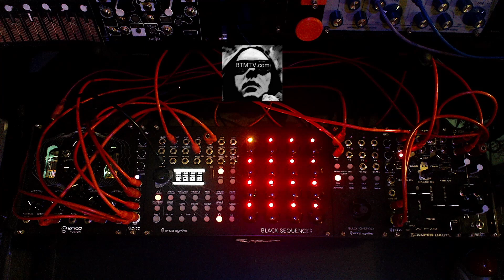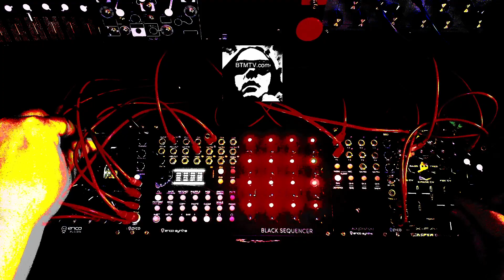Synth Bop Jam Groove - Erica Synths Fusion+ Modular Synth Skiff @Headroom Studios with Bill T Miller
Bill T Miller at HEADROOM Recording Studios Boston grooving out on an Erica Synths fusion core+ modular synth skiff !

super thanx to SHERI, TIPPI CAT & ZIGGY CAT.
and TUNA THE CAT, GIRTS & KODEK, and YOU.